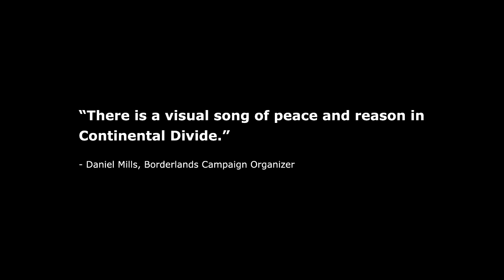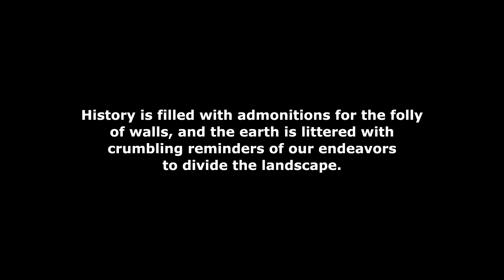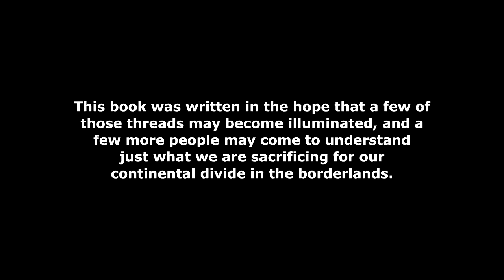Continental Divide Book Trailer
Book trailer for Continental Divide: Wildlife, People, and the Border Wall (Texas A&M University Press, 2012)  includes ordering information.